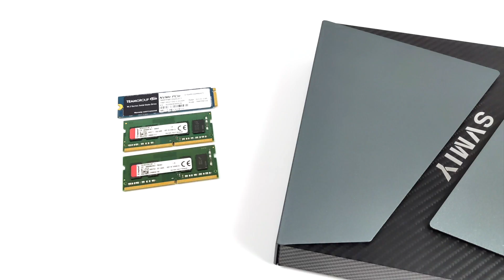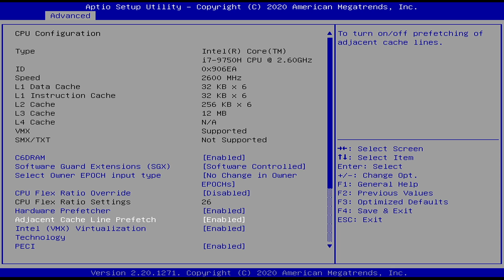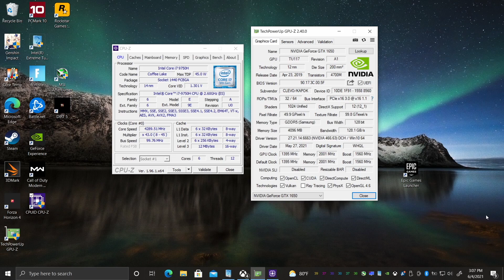This Mini Gaming PC Is INSANE! GTX 1650 Inside!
In this video, we take a look at the most powerful Mini Gaming PC I've ever tested!
This thing is powered by an i7 9750H and has a GTX 1650 GPU!
They also offer this same mini gaming PC with an i9 but I opted for the i7 version and this thing is amazing for the price and size!
We run some benchmarks and test out 10 PC games like Genshin Impact, COD warzone, GTA5, Forza Horizon 5, Fortnite, and more!
I picked this mini Gaming PC up from Aliexpress and in my opinion, it was totally worth it!

Also available on eBay at a higher price

00:00-Intro
00:15-unboxing
01:04-Overview
02:03-Teardown
03:02-Specs
03:42-Bios Settings
04:02-TPD Setting In Windows
05:27-Benchmarks
06:02-Genshin Impact
06:27-Forza Horizon 4
06:52-Street Fighter 5
07:11-Fortnite
07:37-Overwatch
08:02-Doom Eternal
08:33-Dirt 5
08:58-GTA5
09:24-COD Warzone
09:53-Cyberpunk 2077

ETAPRIME
12520 Capital Blvd Ste 401 Number 108